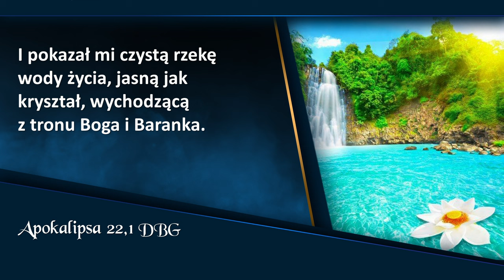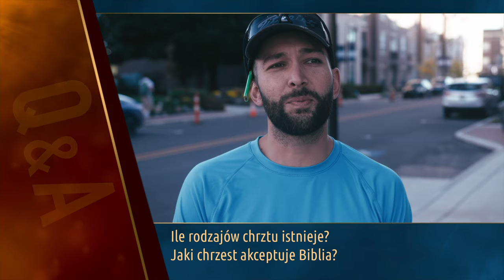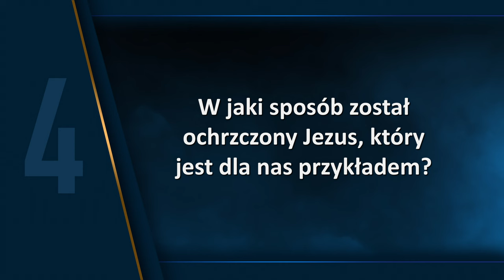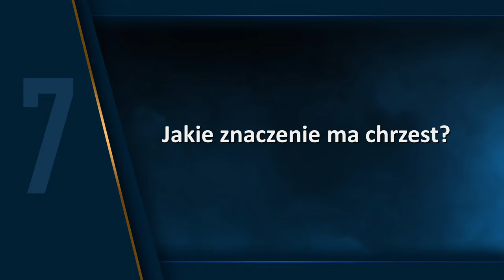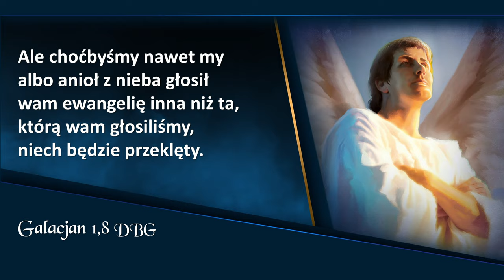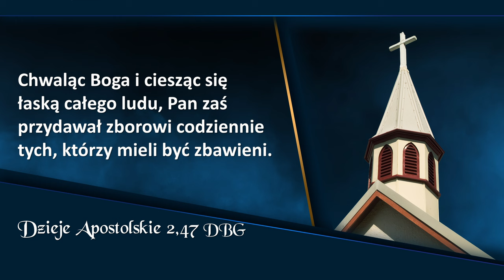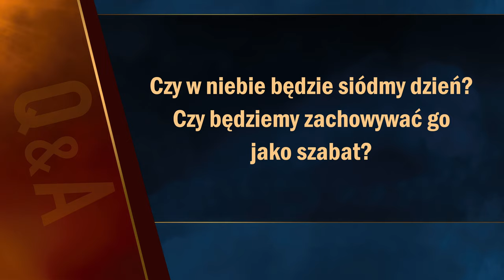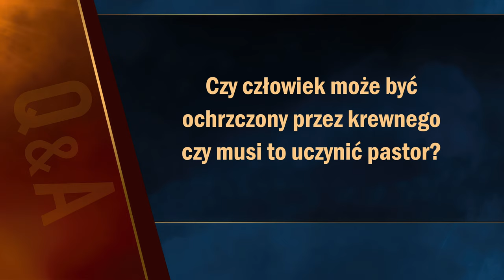Apokalipsa TERAZ: Narodzony w nurtach rzeki (13/20) | Doug Batchelor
Apokalipsa TERAZ: Spotkanie 13, „Narodzony w nurtach rzeki”, które prowadzi Doug Batchelor.

00:00 - Zwiastun
01:05 - Wstęp
12:55 - Sonda uliczna
14:47 - Jaki nowotestamentowy prorok obmywał ludzi w rzece Jordan?
15:50 - Jaka ceremonia biblijna symbolizuje obmycie z trądu grzechu?
16:43 - Ile rodzajów chrztu akceptuje Biblia?
26:00 - W jaki sposób został ochrzczony etiopski urzędnik przez Filipa?
28:06 - Jakie prawdy symbolizuje chrzest?
31:34 - Jakie znaczenie ma chrzest?
33:45 - Jaka ceremonia może być porównana do chrztu?
35:05 - Jakie polecenie Jezus dał swojemu ludowi przed swoim wniebowstąpieniem?
36:34 - Skąd wzięły się wszystkie fałszywe formy chrztu?
41:06 - Co Biblia mówi na temat tych, którzy bardziej cenią nauki ludzkie niż prawdę Boża?
42:27 - Czy chrzest Duchem Świętym zastępuje chrzest przez zanurzenie?
44:35 - Co zgodnie z Biblią należy uczynić przed chrztem?
47:19 - Czy ponowny chrzest jest właściwy i odpowiedni?
50:39 - Czy chrzest wiąże się z przyłączeniem do Kościoła?
52:35 - Jeśli odmawiam chrztu, czyjemu poleceniu się sprzeciwiam?
53:19 - Co powiedział Bóg kiedy Jezus został ochrzczony?
59:00 - Pytania od widzów
59:12 - W jakim imieniu powinniśmy być ochrzczeni?
1:00:46 - Jaki wiek zezwala na chrzest?
1:02:03 - Jest jeden grzech z którym cały czas się zmagam. Czy powinienem zostać ochrzczony?
1:03:52 - Czy w niebie będzie siódmy dzień? Czy będziemy zachowywać go jako szabat?
1:04:57 - Skąd możemy wiedzieć, że jesteśmy zbawieni?
1:06:00 - Urodziłem się jako katolik ale ostatni narodziłem się na nowo. Skąd mam wiedzieć, który Kościół praktykuje właściwy chrzest?
1:06:49 - Czy kiedy Jezus został ochrzczony, rozpoczął nową misje na ziemi?
1:08:21 - Mam 17 lat i zmagam się z tym jak być chrześcijaninem 24/7. Pastorze, czy masz dla mnie jakąś radę?
1:09:55 - Czy po chrzcie powinno mieć miejsce nakładanie rąk aby osoba ochrzczona otrzymała Ducha Świętego?

👉 Odwiedź i zaobserwuj 👍  nasz profil na Instagramie:
adwentysci.kalwaria

Dom Modlitwy
ul. Wojska Polskiego 6
34-130 Kalwaria Zebrzydowska.

Dane do wpłat:
34-130 Kalwaria Zebrzydowska
Bank: Nest Bank SA
nr konta: 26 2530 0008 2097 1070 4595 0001
tytuł przelewu: Misja w Internecie